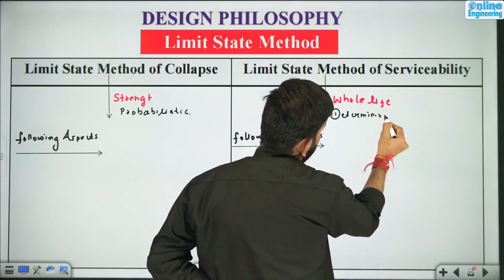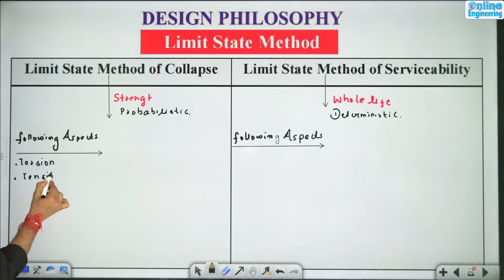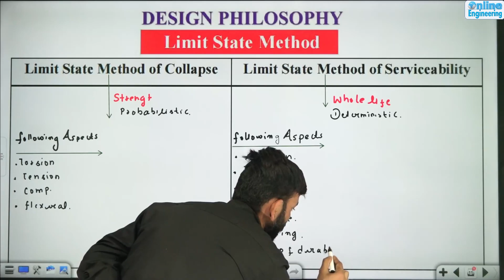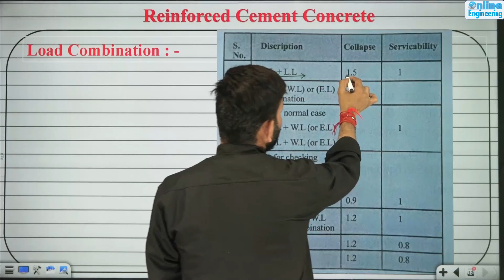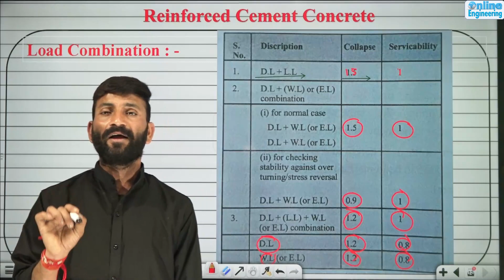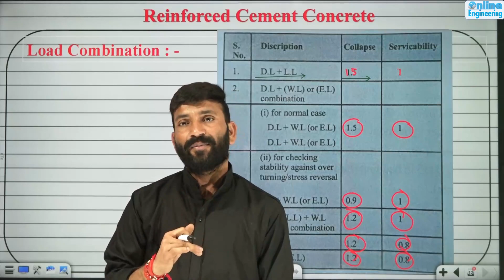#26 Design Philosophy LSM Rapid Revision Series